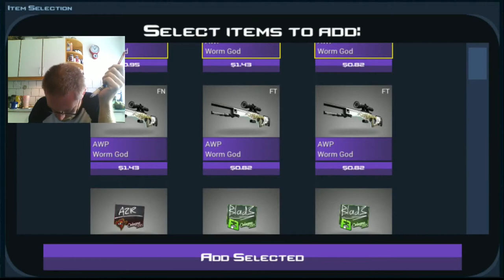Case Clicker Jackpots #3 | Very Low Jackpot #1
This Case Clicker video show my first jackpot won played on the nery Low difficulty.